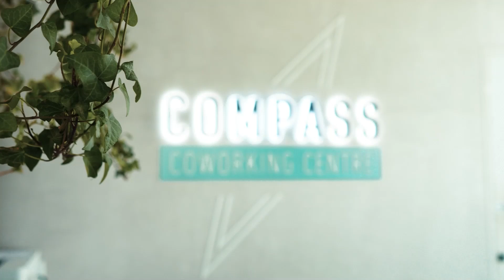Smart Digital Strategies: Highlights from RAKEZ Growth Series Session 6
In our latest Growth Series session, we explored how to boost business with smart digital strategies, emphasising the power of brand identity and customer understanding in shaping a successful marketing approach.
Here are the key takeaways:
1. Brand first – establish your mission, vision, and values before diving into marketing.
2. Know your customer – build your digital strategy around your ideal audience.
3. Digital marketing = Amplification – use tools to reach your audience, but be informed before investing in third-party solutions.
Ready to grow? Follow us for more business-boosting insights!

سلطت ندوة راكز الأخيرة ضمن سلسلة النمو الخاصة بها الضوء على وسائل تعزيز الأعمال عن طريق تزويد المشاركين باستراتيجيات رقمية ذكية ترسخ مفهوم هوية العلامة التجارية وتحديد متطلبات العملاء ضمن إطار تسويقي ناجح
وإليك أهم النقاط التي جرى مناقشتها
1.
العلامة التجارية أولاً – حدد رسالتك ورؤيتك وقيمك قبل مباشرة التسويق
2.
اعرف عميلك – أسس استراتيجيتك الرقمية لتصل إلى شريحتك المستهدفة
3.
التسويق الرقمي يساهم في توسعة نطاق الانتشار - استخدم الأدوات الصحيحة للوصول إلى شريحتك المستهدفة مع الاحتراز قبل الاستثمار في حلول خارجية
هل تخطط للنمو؟ ترقب المزيد من الرؤى المماثلة لتعزيز أعمالك